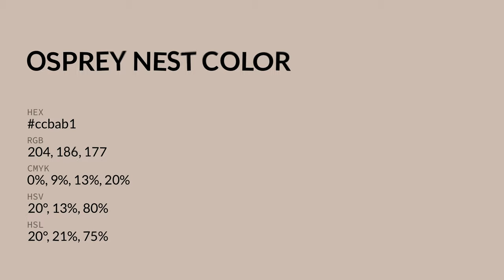Osprey Nest color ccbab1 hex color - Red color - Cool color ccbab1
What color is Osprey Nest ? ccbab1 hex color - Red color - Cool color ccbab1

Hex ccbab1 Color Code is also known as Osprey Nest color.

Hex ccbab1 Color code in RGB color code model is created after adding 80.00% red color, 72.94% green color and 69.41% blue color.
Hex ccbab1 Color code in CMYK color (process color) code model is generated after subtraction of 0% cyan, 8% magenta, 13% yellow and 19% black.